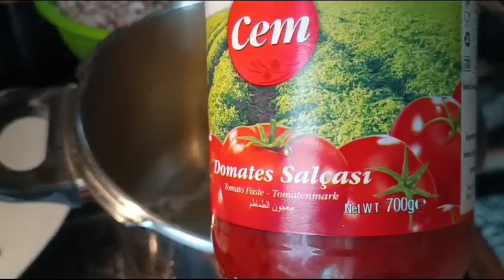Barbunya yemeği yapicaz👍